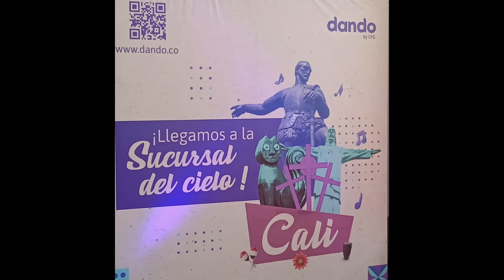NOTICIA POSITIVA LEANOTAS COM DANDO LLEGA A CALI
Dando, la innovadora empresa de servicios financieros digitales de origen norteamericano anuncio con entusiasmo la apertura de su primera sucursal física con sede en la ciudad de Cali, Colombia
Dando Colombia